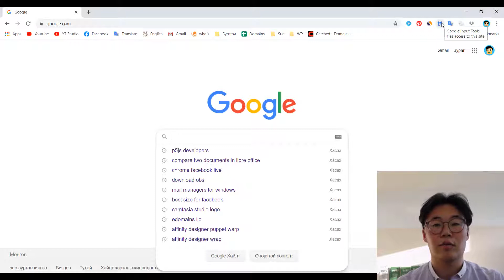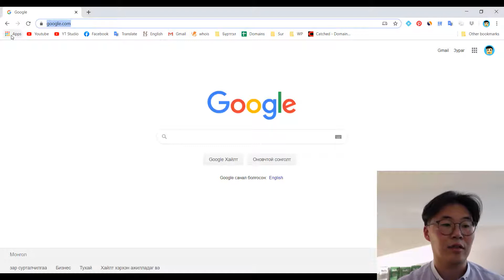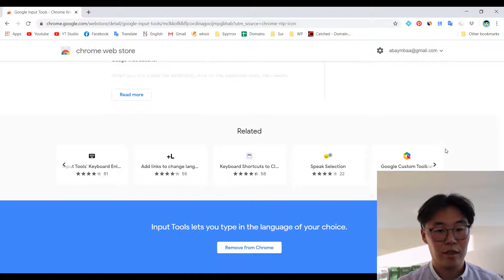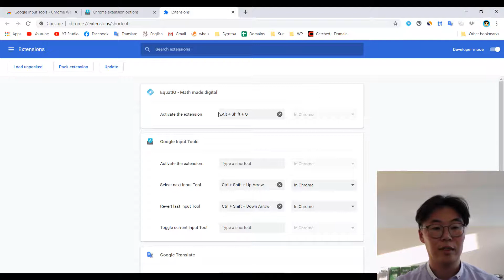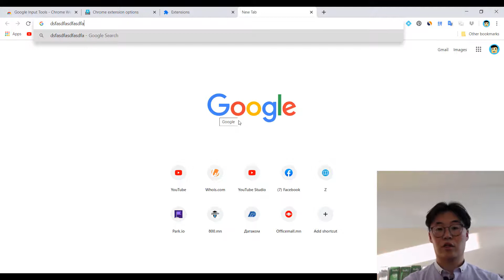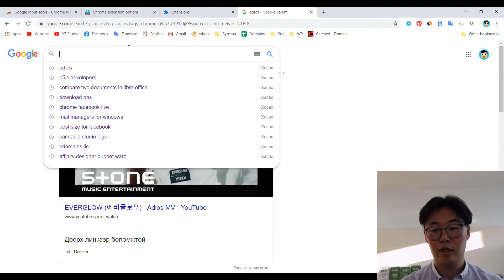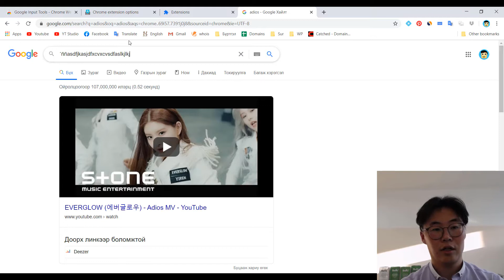Google Chrome 01 - Хүссэн хэлээ Гүүгл Кром дээр нэмэх арга - Byambaa Avirmed